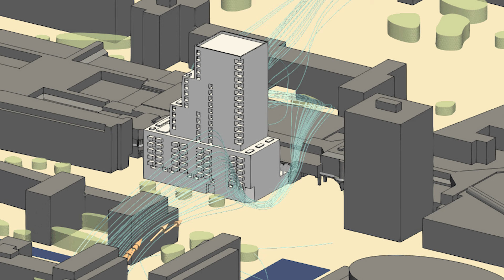Actiflow brengt het windklimaat inzichtelijk voor het project De Grote Beer te Rotterdam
Actiflow heeft in opdracht van Dura Vermeer een windhinderonderzoek uitgevoerd voor het project De Grote Beer in Rotterdam. Door middel van CFD-simulaties heeft Actiflow het lokale windklimaat rond het gebouw in kaart gebracht. Hierbij is zowel de huidige als de toekomstige situatie onderzocht om de impact van de nieuwbouw te beoordelen. Het resultaat toonde aan dat er geen windhinder of windgevaar optreedt, wat het comfort en de veiligheid van voetgangers waarborgt.